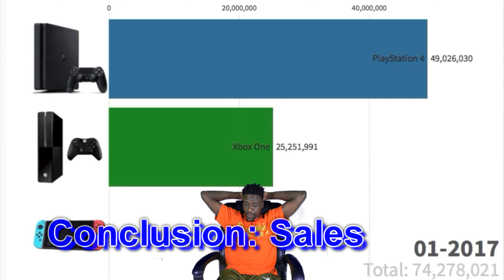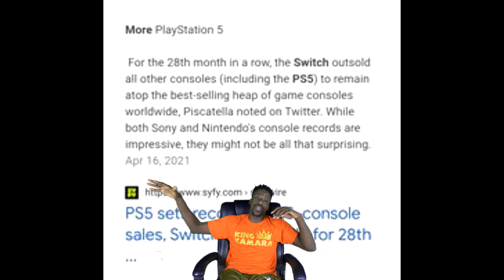Why The Nintendo Switch is the Best Console Ever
In this video Brimezus explains why the Nintendo Switch is the Greatest Video Game system of all time!

Read My Manga; Zeke Firegon: Xanku Master Here!

I SELL VIDEO GAMES/ PRODUCTS ON AMAZON!

Purchase a Nintendo Switch Here!

Purchase a PS5 Here!